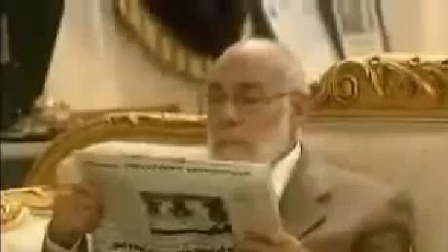تردد قناة الشرق على النايل سات ,احدث تردد لقناة الشرق 2015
تردد قناة الشرق على النايل سات ,احدث تردد لقناة الشرق 2015 ,تردد قناة ...

تردد قناة الشرق التابعة لجماعة الاخوان المسلمين ,هو الأكثر بحثا لكل المصريين التابعين للجماعة الاخوان واللى ضد سياسة السيسى بعد أزمة إغلاق قناة ...
تردد قناة الشرق الجديد 2015 على نايل سات – احدث تردد قناة الشرق التي ...
موجز الانباء-il y a 7 heures
تردد قناة الشرق الجديد على العربسات بث مباشر تردد قناة الشرق الجديد ...
شاهد-
تردد قناة الشرق – تردد قناة الشرق الجديد على نايل سات 2015
المصدر 24 - AlMaSdaR-il y a 1 heure
Explorer en détail (46 autres articles)

تردد قناة الشرق الجديد 2015 نايل سات ، تردد قناة الشرق التي تعرض ...

متابعينا الكرام نقدم لكم تردد قناة الشرق ElsharqTV الجديد 2015 على نايل سات و احدث تردد لقناة الشرق التي تعرض حلقات معتز مطر بث مباشر اخر ...

تردد قناة الشرق التابعة لجماعة الإخوان المسلمين ويبث عليها برنامج ...
نجوم مصرية-il y a 11 heures
نقدم لكم على موقع نجوم مصرية تردد قناة الشرق التابعة لجماعة الاخوان المسلمين والتي يبث عليها عدد من البرامج التي لفتت انتباه المشاهدين في مصر، ...
تردد قنوات المعارضة تردد قناة الشرق التابع للاخوان المسلمين تردد قناة ...
جريدة وطني الأخبارية-il y a 2 heures
تردد قناة الشرق تردد قناة مكملين الفضائية 2015 تردد قناة مصر الان المعارضة للحكم في مصر تردد قناة الشرق الجديدة المناهضة للنظام في مصر قناة ...

احدث تردد لقناة الشرق التابعة للاخوان على النايل سات يناير 2015

بعد ان قامت السلطات القطرية باغلاق قناة الجزيرة مباشر مصر والتى كانت تبث من قطر وتعتبر هى القناة الوحيدة المناصرة لجماعة الاخوان المسلمين فى ...

الشرق بث مباشر: تردد قناه الشرق الجديد 2015 التابعة للاخوان افقى ...

الوان نيوز – أعلنت شركة “كونكورد ميوزك” المنتجة لأول ألبومات الفنان أحمد جمال، عن طرح أغنيته الجديدة “يا ليالي” خلال أيام، بالتزامن مع احتفالات رأس ...

موجز الانباء
تردد قناة مصر الآن 2014 تردد مصر الان الجديد على النايل سات، قناة مصر ...

تردد قنوات النايل سات الجديدة 2014، ننقل لكم أحدث تردد قناة مصر الان الداعمة ... الحالي في مصر، والتابعة للأخوان المسلمين، مثل قناة الشرق و مكملين و ...
قناة مصر الان الفضائية بث مباشر بجودة عالية – مشاهدة تردد قناة ...
موجز الانباء-25 nov. 2014
Explorer en détail (7 autres articles)

تردد قناة المصارعة wwe الجديد على النايل سات 2015 احدث ترددات قنوات ...
موجز الانباء-22 déc. 2014
موجز الأنباء – ننشر لكم تردد قناة المصارعة  الجديد على النايل سات 2015 ... الشريك الحصري لعلامة من قنوات التليفزيون المدفوعة في الشرق ...

مباشر تردد قناة مصر الان الجديد egypt now تردد قناة مصر الان 2014 على ...

قنوات جماعة الاخوان لبث اخبار 28 نوفمبر وننشر ايضا تردد قناة الشرعية ، قناة احرار 25 ، قناة الشرق , والكثير من القنوات التي ارتبط محتواها بفكر ...

تردد قنوات الأطفال 2015 على النايل سات ترددات جميع قنوات الأطفال

موجز الانباء – ننشر لكم تردد قنوات الأطفال 2015 على النايل سات ترددات ... المتوافرة بالعربية، والتي يجري إنتاج محتواها ضمن منطقة الشرق الأوسط ...